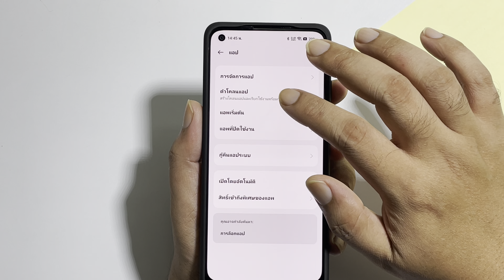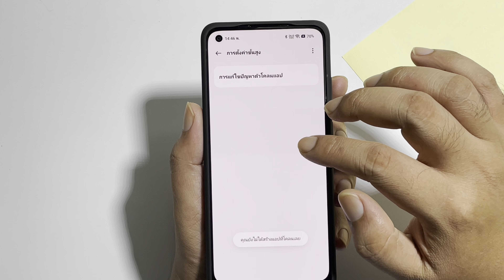โคลนแอพ colorOS13 Oppo A78